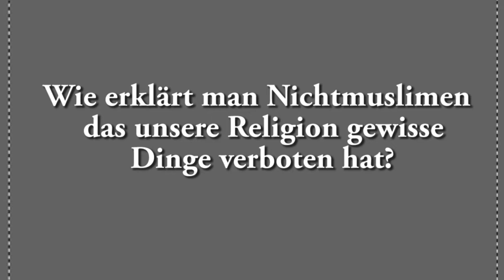Ahmad Abul Baraa -Wie erklärt man Nichtmuslimen, dass gewisse Dinge bei uns verboten sind ?